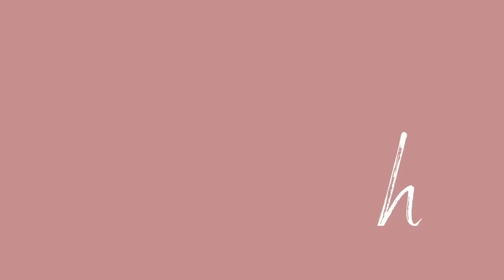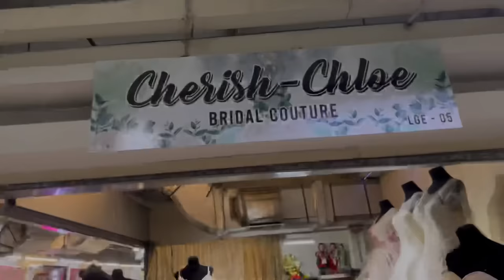Final Sister-in-Law Wedding Prep| WATCH Bongecious Wedding Gowns of the Philippines ambw bwam